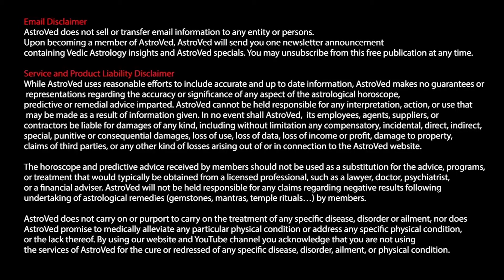ரிஷபம் ஆகஸ்ட் மாத ராசி பலன் 2021 - Rishabam August Matha Rasi Palangal 2021 in Tamil